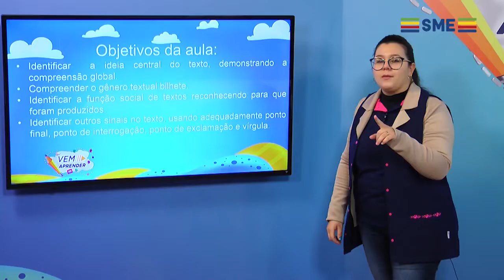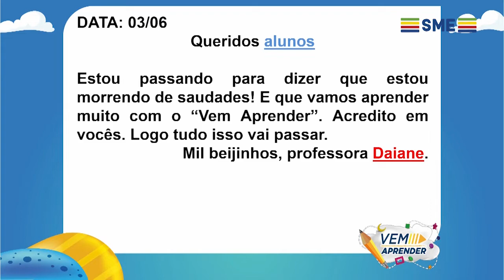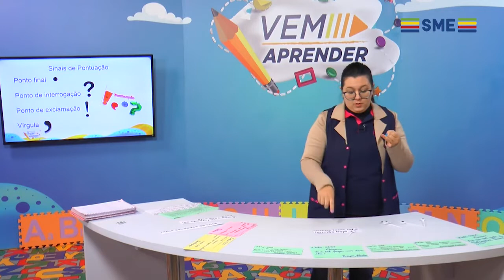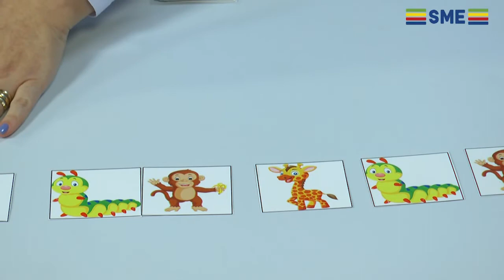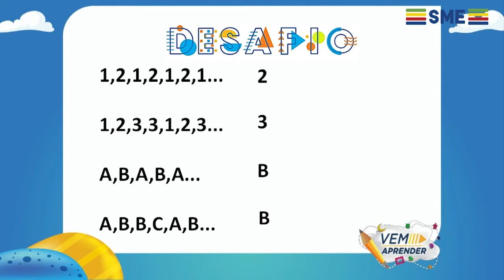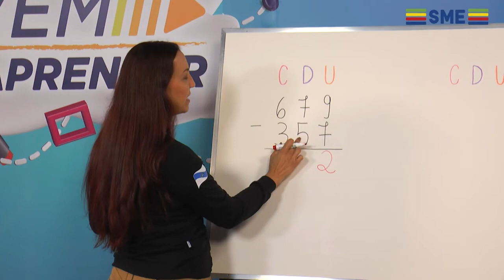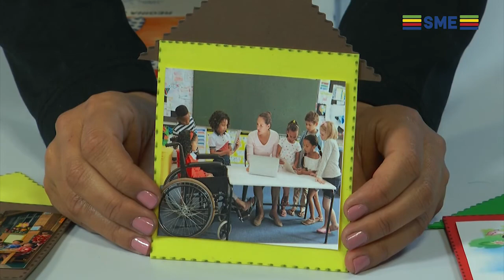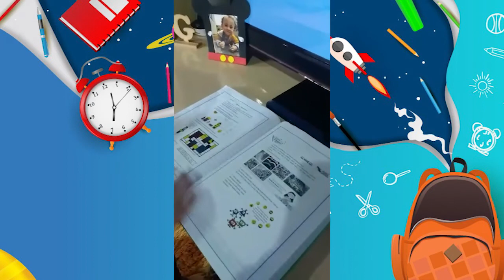EP 33 VEM APRENDER 2 E 3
Programa Vem Aprender – Episódio 33

Acompanhe o episódio do Programa Vem Aprender, realizado pela Secretaria Municipal de Educação de Ponta Grossa, com apoio da TV Educativa PG. O Vem Aprender é uma iniciativa que visa manter o contato dos alunos da Educação Infantil e dos anos iniciais do Ensino Fundamental com a escola, durante o período de isolamento social.